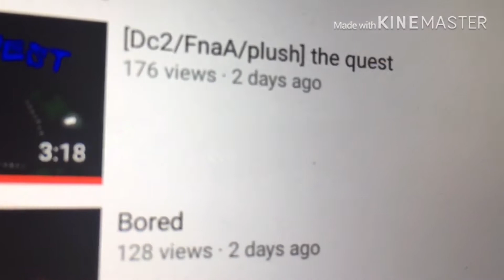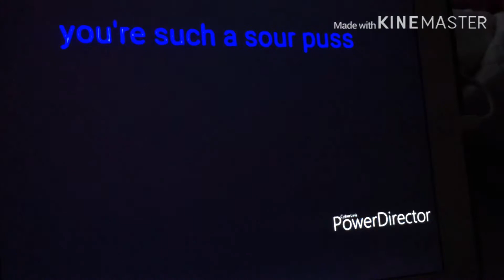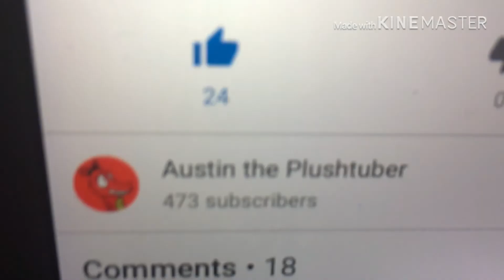Reaction: FNaA the quest